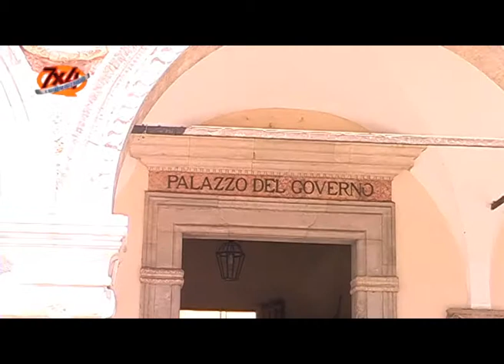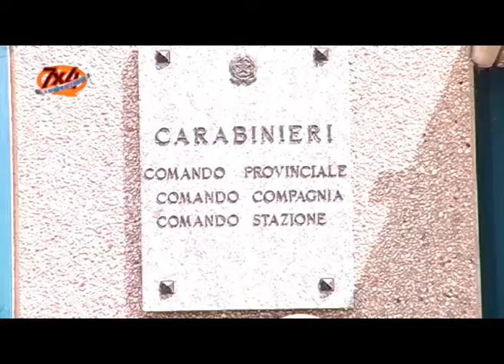Pesaro, una città insicura? L'intervista al Prefetto Visconti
Dopo gli ultimi due gravi fatti successi in città, l'aggessione aLucia Annivali e l'omicidio dell'imprenditore Andrea Ferri, il Prefetto di Pesaro Urbino Attilio Visconti scatta una fotografia attuale della città.